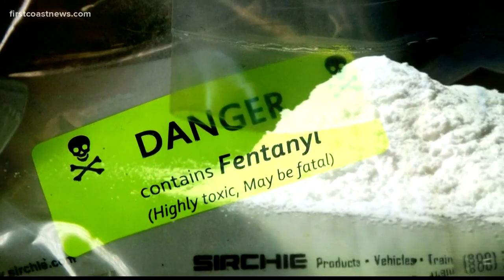DEA issues warning over fake pain pills containing fentanyl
The DEA warning counterfeit prescription pills from Mexico are killing Americans.